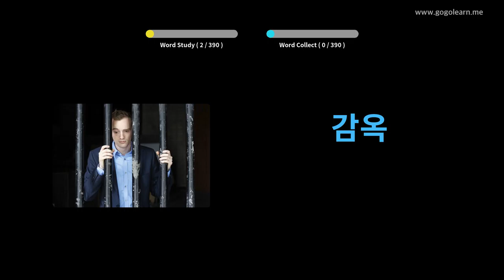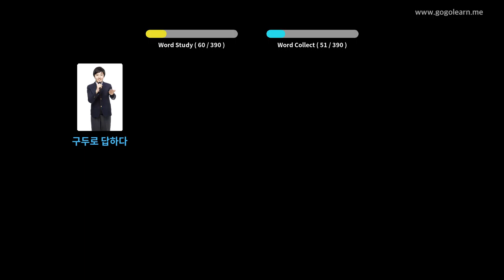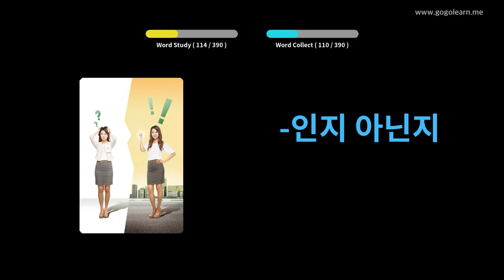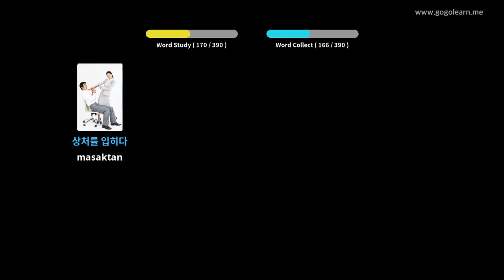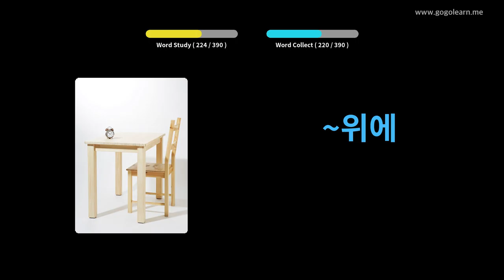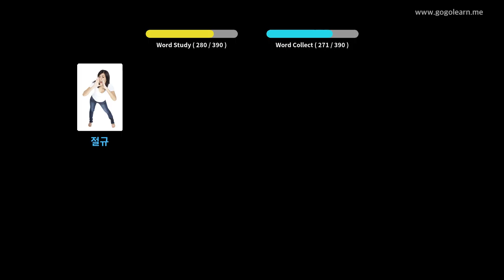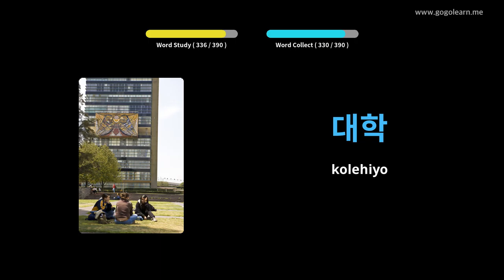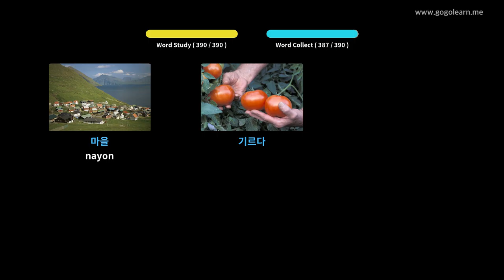Korean bokabularyo ng Secondary School 3 | Golearn